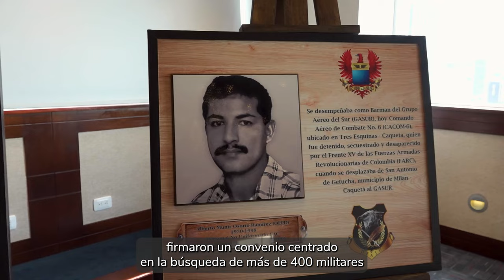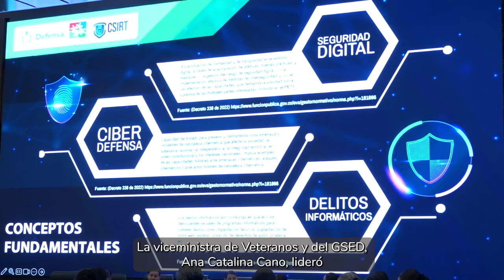90Segundos | De manera exitosa culmina Expodefensa 2023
✅ Con éxito se llevó a cabo una nueva versión de Expodefensa2023, donde se exhibieron capacidades duales y distintas innovaciones del sector de seguridad y defensa.

✅Más de 1.200 soldados y policías en el cantón norte de Bogota y 2.700 en Tolemaida, recibieron el CorreoDeLaGratitud

Estas y mas noticias en 90Segundos